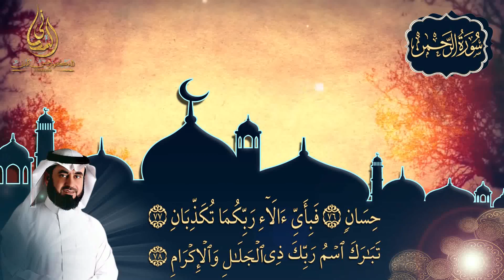سورة الرحمن بصوت الشيخ حسن المدني